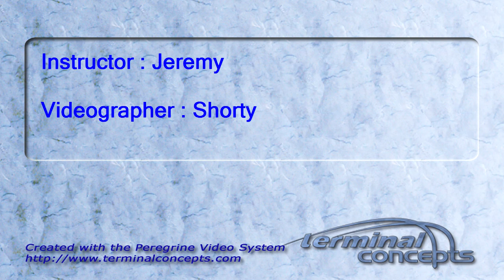Macy Wininger's Tandem skydive!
Macy Wininger's tandem skydive on Saturday, October 01, 2011 with Jeremy.